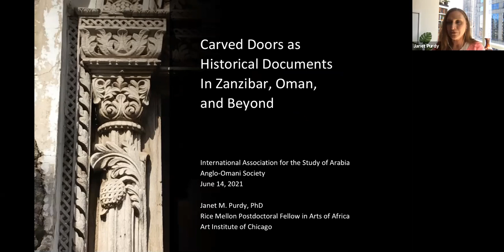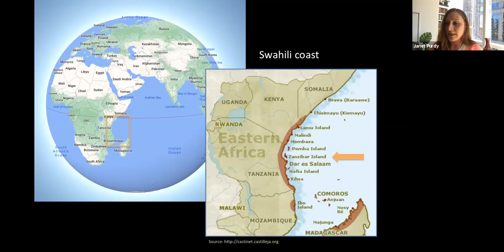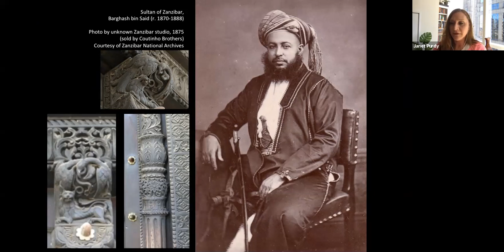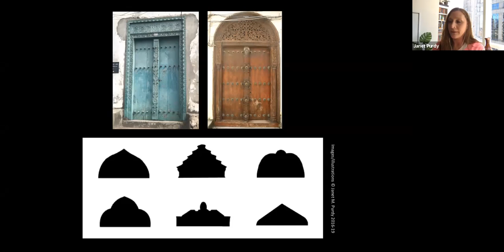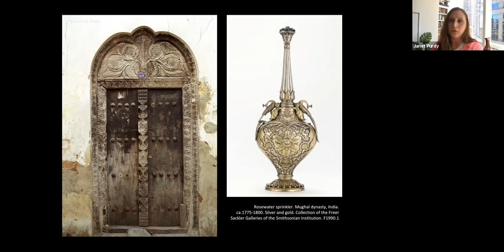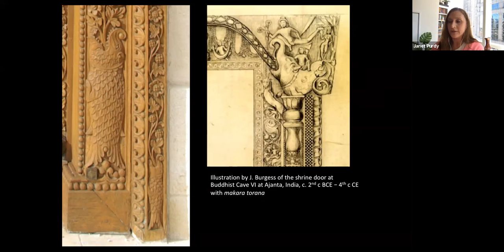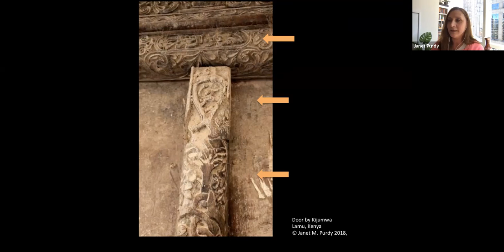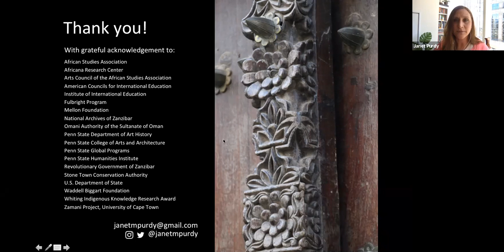Carved Doors as Historical Documents in Zanzibar, Oman, and Beyond by Janet M. Purdy, PhD.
A doorway or opening as a definitive physical space often represents not only a delineation, but also a distinct point of transformation or transition in movement: a threshold, or even a place of danger. Artists of the Arabian Peninsula and Indian Ocean worlds have long applied inscriptions, decorative elements, texts, patterns, and other visual markers to these crossover points as a way to manipulate space and to harness protective powers. In the diversely populated entrepôt of nineteenth-century Zanzibar, for example, patrons commissioned massive, elaborately carved wooden doors for physical and spiritual protection of entrances on buildings of all types. On the Swahili coast of eastern Africa, these site-specific designs also displayed wealth and proximity to power, promoted visual connections to foreign cultures (real or imagined), and manipulated discursive communications for their audience—both internal and external—as part of the translations and negotiations of the complex global exchange systems at play.

While much is revealed through a detailed visual examination of the corpus of doors as iconic objects of art, this talk focuses on the ways carved doors function as primary historical documents. Insights drawn from extensive comparative visual analysis that situates Zanzibar doors within a broader range of examples from Oman, the Swahili coast, Gujarat, and more, reveal regional affinities and multi-vocal expressions as reflections of individual histories and cultural exchange. A series of case studies considers the circulation of doors, patrons, artists, and the transmission of carving techniques and designs. Individual examples highlight the myriad ways meanings and messages are carried across oceans and cultures. They allow us to draw unique historical details out from the wider complexities of forms and relationships built across diverse populations over centuries.